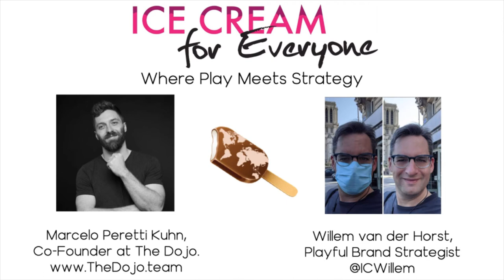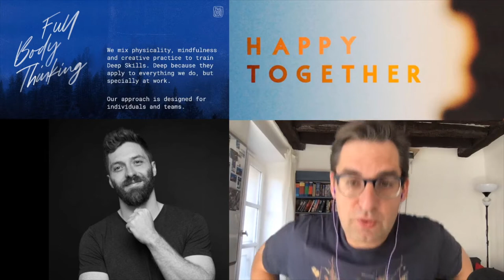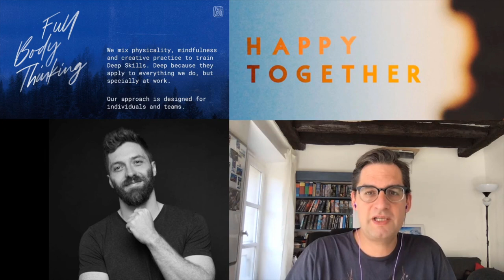Happy Together with Marcelo Kuhn, Co-Founder at The Dojo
For this new episode of the podcast, I am joined by Marcelo Peretti Kuhn, Co-Founder of The Dojo, and among other discussion points we demo the atmospheric tabletop roleplaying game Happy Together by French game designer and photographer, Gaël Sacré (the game is available in both French and English).

I had the chance of attending an online session of The Dojo’s Full Body Thinking method with Marcelo during the GroupThink Fest event earlier this year, during the lockdown. I loved the way they mix body and mind exercises for strategy and knowledge workers, and reached out to Marcelo to both thank him and ask if he’d be up for a recording – and to ask if he’d up for a game demo too.

I’ve talking about games, and talking about playing games on the podcast, and this is actually the first time a guest joins me in a short demo of a game – and this is a quirky, very little known one, but seemed like it would perfectly fit the conversation topics revolving around mental and emotional wellbeing, meditation, play, strategy, and more. I hope you enjoy it!

Mentioned in this episode:

Brazil
Porto Alegre
Uruguay
Gauchos
Pampas
Sweathead
Rock climbing
Mark Pollard
Ski
Balance
TTRPGs
D&D
Dungeon Master
RPG theory
My Neighbour Totoro (film trailer)
Wild camomile
Treviso
Northern Italy
London
Landmark Forum
Gallup Clifton Strengths
(I say crickets and I meant cicadas)
Hearthstone (online/video collectible card game)
Magic the Gathering (collectible card game)
Assassin’s Creed Origins (cinematic game trailer)
Portrait of a lady on fire (film trailer)